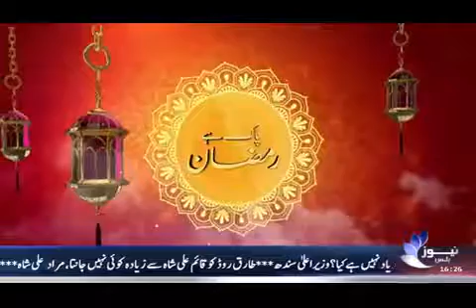Tafseer ul Quran Part 1